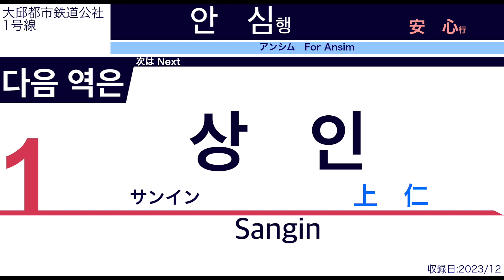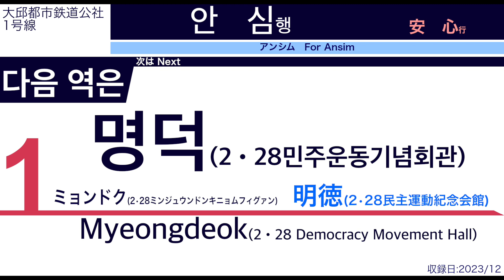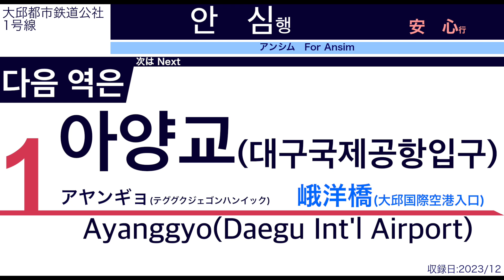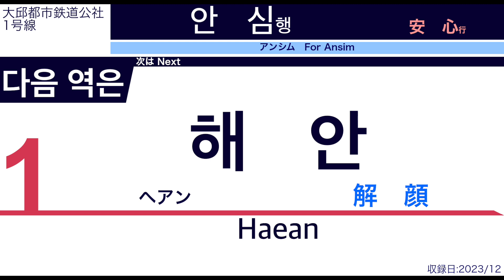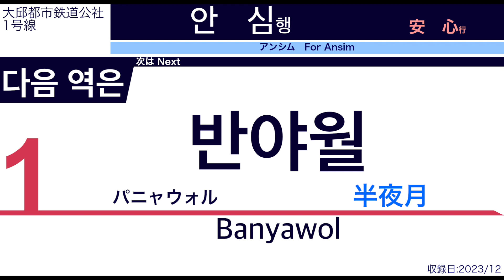【車内自動放送】大邱都市鉄道1号線 安心ゆき【ノーカット】（2023年12月収録）[159]Daegu Metro Line1 in Korea[Sound only]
路線：大邱都市鉄道公社1号線
区間：舌化椧谷 설화명곡›安心 안심
放送言語：韓国語・英語(一部中国語・日本語)
収録日：2023年12月
動画番号：159

Railway company:Daegu Metro Line1
Starting station:Seolhwa Myeonggok
Destination:Ansim
Announce languages:Korean English Chinese Japanese
Recording date: Dec.2023
Video number:159

›日本語字幕対応準備中です。

›動画としていますがほぼスライドショーのようなものです。動画に関しては面白い要素はないかと思います。

›始発から終着までノーカットでお送りします。作業用BGMなどとしてお使いいただけるかもしれませんし、鉄道旅をした気分になれるかもしれません。